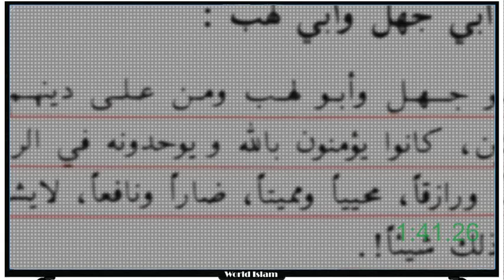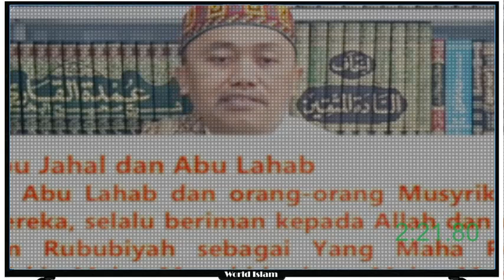SINGA ASWAJA : KEBOHONGAN PENDETA WAHABI | USTADZ ALI MUSRI SENJAM PUTRA حفظه الله